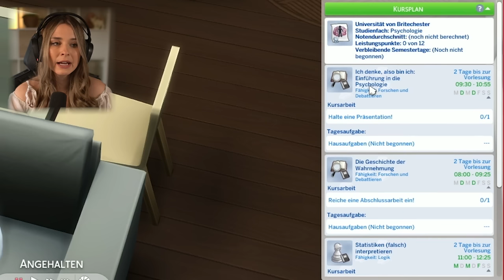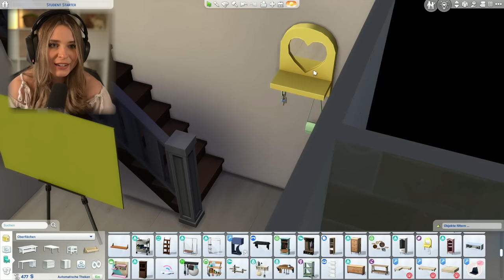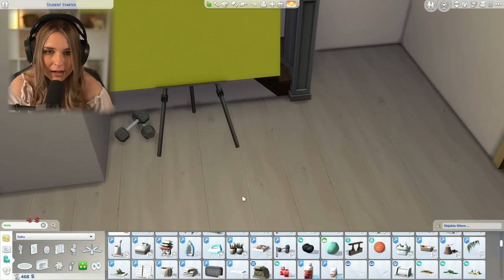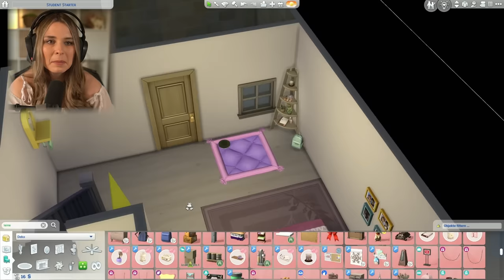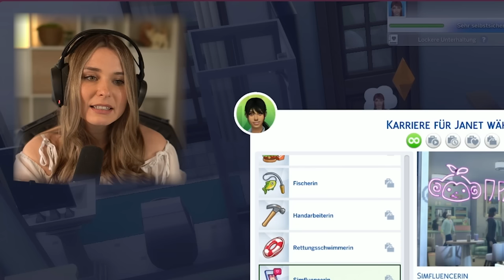Ihre ersten Tage an der UNI! 😍 - Die Sims 4 Anna Legacy Part 2 | simfinity